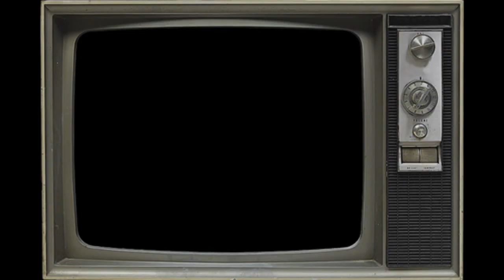Vzteklá baba a fízlové mě honí po Plzni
Příběhy ze života, true story.